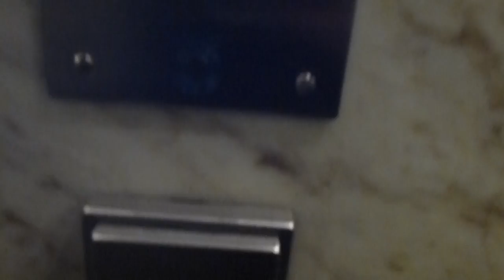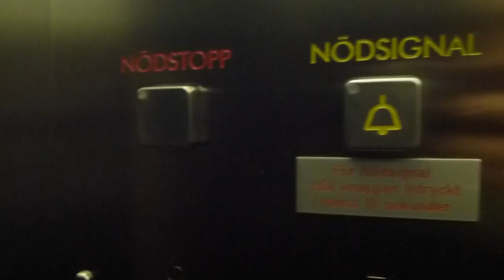ElMek elevator, Modernised @ Birger Jarlsgatan 6